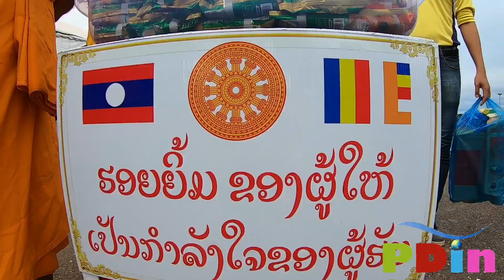EP5 ພິທີໃສ່ບາດມື້ສຸດທ້າຍບຸນພະທາດຫຼວງ 2020 That Luang festival Vientiane งานบุญพระธาตุหลวงเวียงจันทร์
* ຂໍຂອບໃຈທຸກທ່ານທີ່ເຂົ້າມາຮັບຊົມ
* ຂໍຝາກກົດຕິດຕາມແລະຖ້າມັກຄລິບໃດກໍ່ກົດໄລໃຫ້ແດ່ເດີ
* ຖ້າວີດີໂອເທິງນີ້ມີຂໍ້ຜິດພາດບ່ອນໃດຂ້າພະເຈົ້າຕ້ອງຂໍອະໄພມານະໂອກາດນີ້ດ້ວຍ
* ຖ້າຫາກທ່ານໃດມີຄຳຕຳນິຕິຊົມຝາກໄວ້ໃນ comment ເດີ ຂອບໃຈທີ່ທ່ານໃຊ້ຄຳທີ່ສຸພາບແລະຄອມເມັ້ນຢ່າງສ້າງສັນ